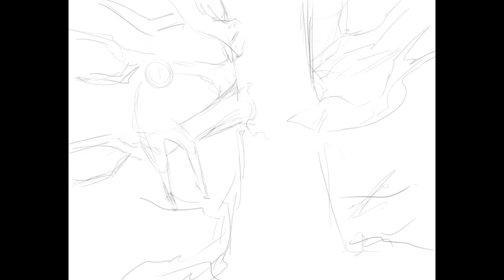Fantasy Scene Painting - Fairy - Digital Painting Timelapse